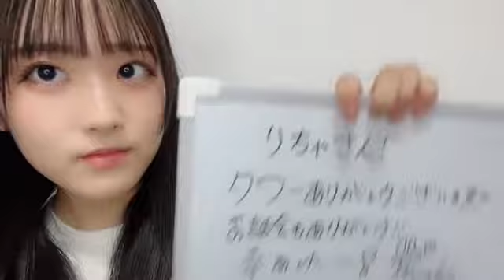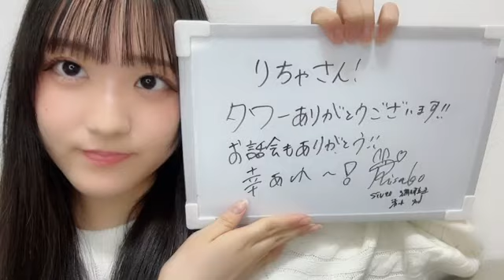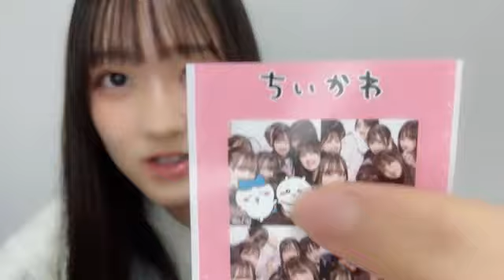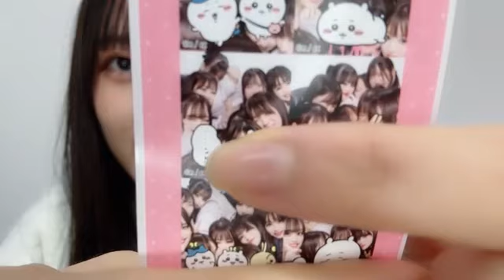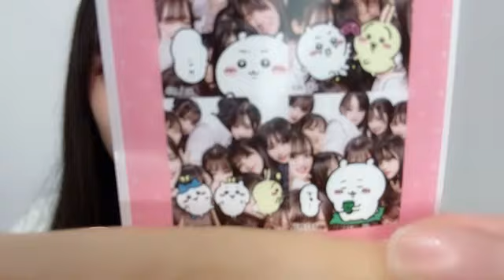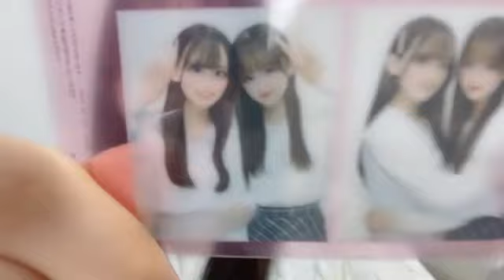2024年02月24日 223633 清水 りさ子（STU48 研究生） 48 SHIMIZU RISAKO